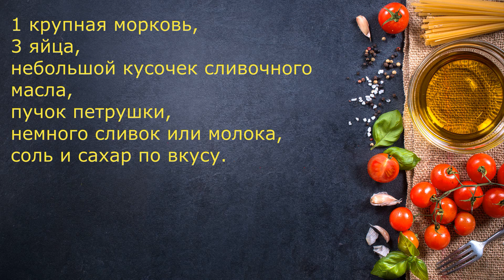Рецепт из книги Софьи Толстой - ОМЛЕТ из МОРКОВИ. Вкусное начало дня. CARROT OMELET